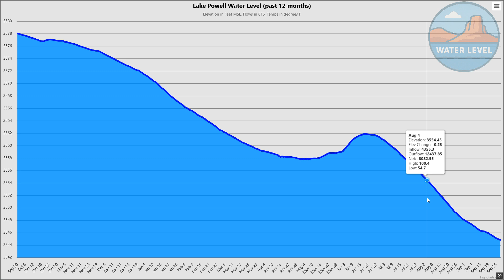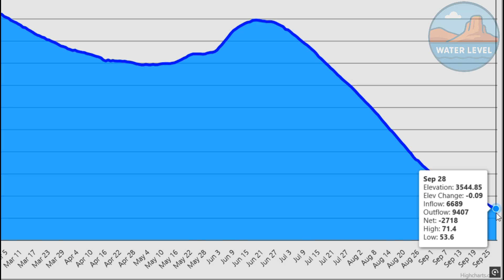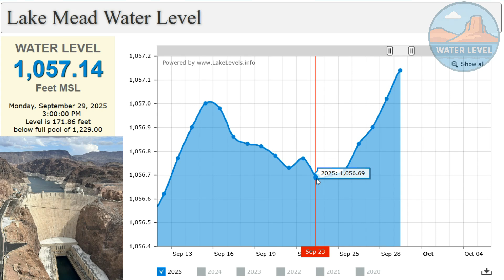SHOCKING: Lake Mead & Lake Powell Water Level Nears Historic Low!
Lake Mead sits at 1,057 feet, over 171 feet below full pool, while Lake Powell has dropped to 3,544 feet, more than 155 feet below capacity. Together, the two largest reservoirs on the Colorado River remain at dangerously low levels.